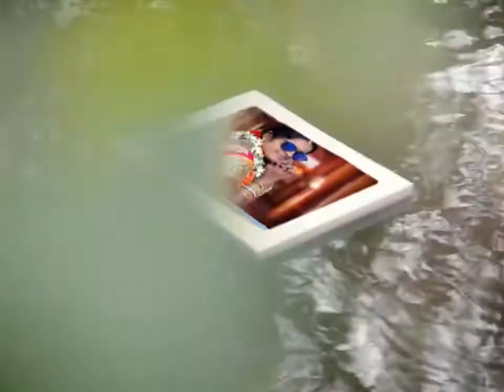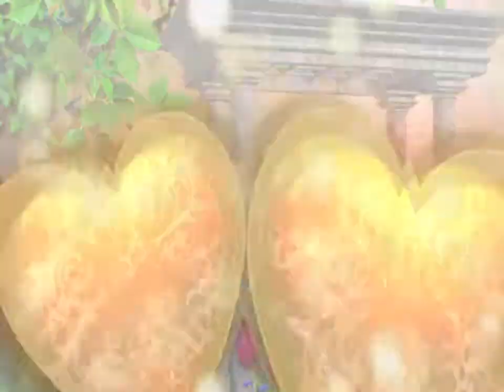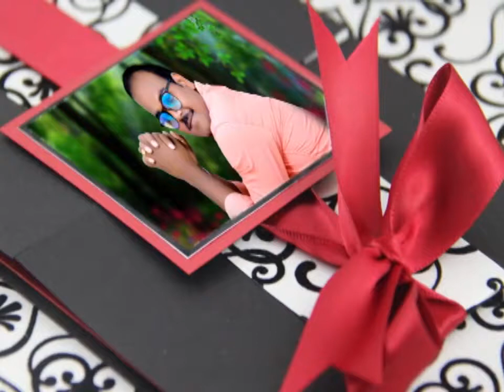sidhhu wedding part=3